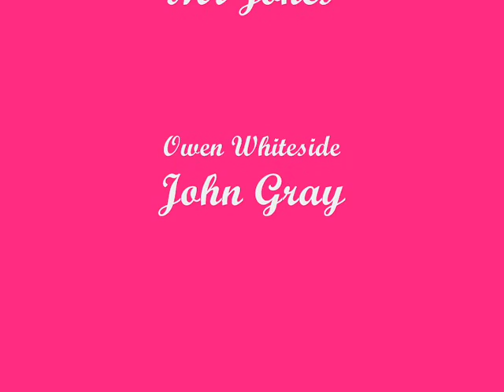John Gray - The life and times.wmv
John Gray - by Knox Academy team 5! Cast your vote now - which is your favourite out of all the John Gray animations shown here?